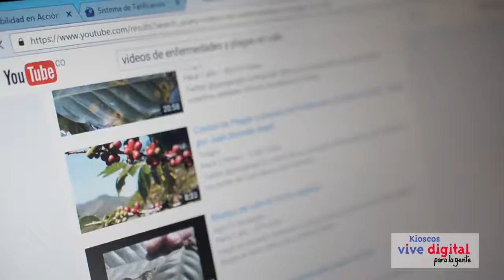Promoviendo buenas prácticas con el Kiosco Vive Digital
Alejandro se apoya en el Kiosco Vive Digital para enseñar a las personas caficultoras de su comunidad como hacer buen manejo del café y hacer que su vereda cultive un producto de excelente calidad.